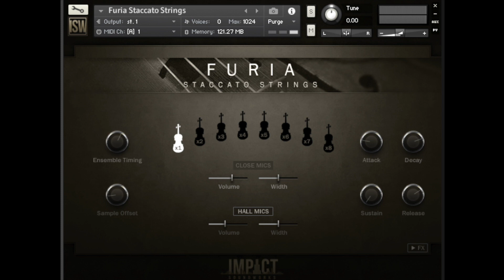Furia Staccato Strings by Impact Soundworks - Demo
Julian